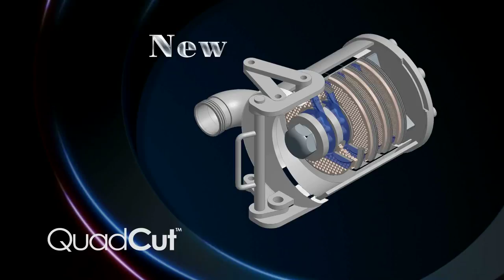Complete Hot Dog Line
A complete hot dog production line from Middleby Processing & Packaging Technology Brands.